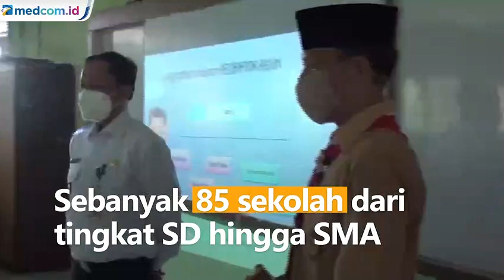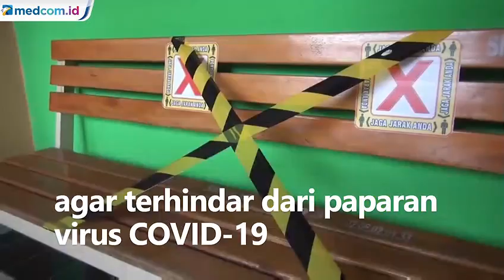Siswa Dilarang Naik Angkutan Umum Selama Uji Coba Pembelajaran Tatap Muka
Sebanyak 85 sekolah dari tingkat SD hingga SMA di wilayah DKI Jakarta mulai melakukan uji coba pembelajaran tatap muka di sekolah. Salah satunya di SMKN 15 Kebayoran Baru.

Dalam uji coba yang digelar Rabu (7/4) pagi terdapat 112 siswa yang hadir ke sekolah dan dibagi dalam 8 kelas tatap muka. Kepala Sekolah SMKN 15 menjelaskan para siswa yang hadir sebelumnya telah mendapat persetujuan dari orang tua. Sementara yang tidak dapat persetujuan, masih dapat belajar secara daring di rumah.

Plt Wali Kota Jakarta Selatan yang meninjau langsung proses belajar mengajar menyebut selama masa uji coba para siswa dilarang menggunakan angkutan umum agar terhindar dari paparan virus COVID-19.